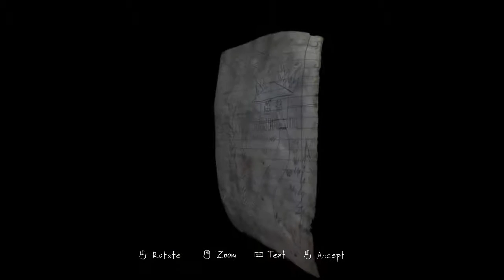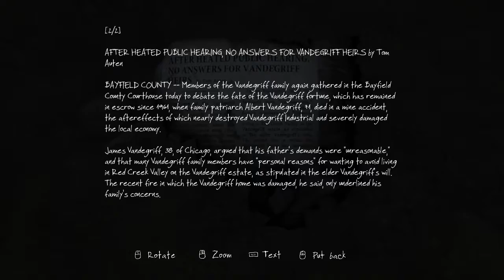The Vanishing of Ethan Carter Redux #1 | PC | Traps + Train Tracks